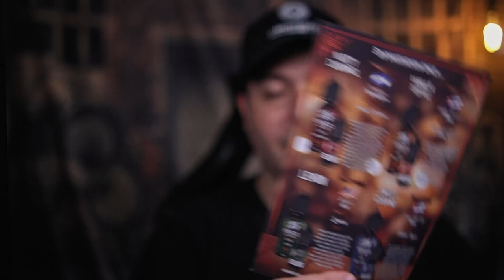JUST JUICE TOBACCO CLUB